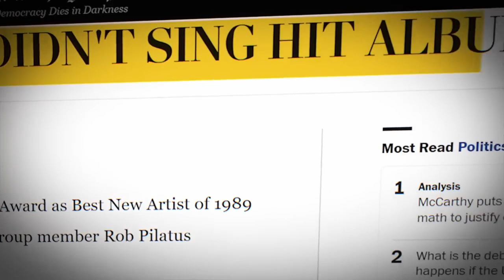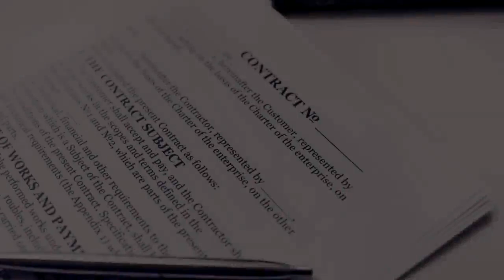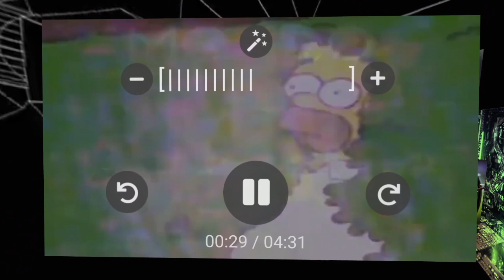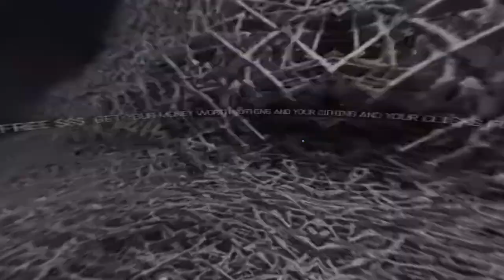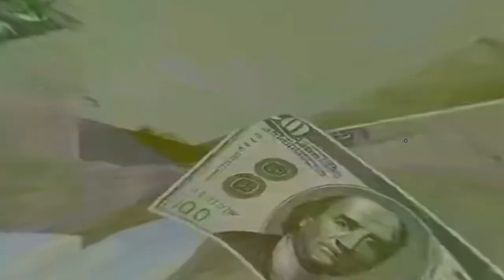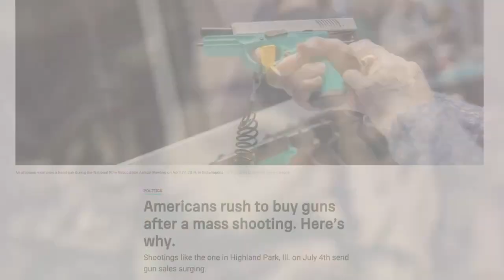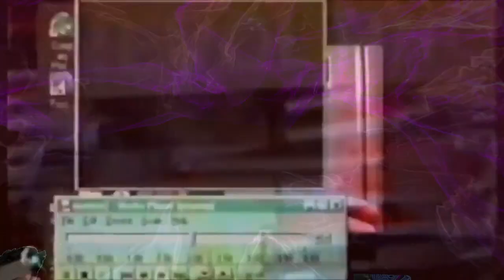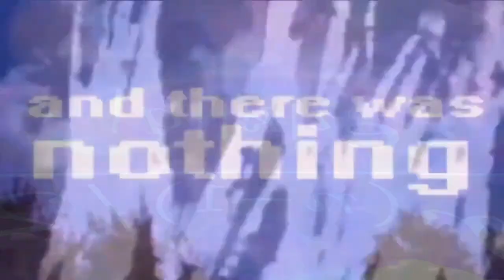Life In The Simulacra: A Mondo Vanilli Story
wait until the 4chan kids try to decode Mondo Vanilli, what will happen then? or not happen...

I saw the 2nd best minds of my generation destroyed by 4Chan dragging themselves to the living room couch at dawn in search of an angry tweet

Mondo Vanilli; The idea behind the album was extremities. Once we put a mantle on for a certain song, we weren't thinking, "oh we can't go too far in that direction."

So there was this idea about being a Virtual Reality band. it was definitely something that was blowing in the breeze at that time. Mark Canter had a virtual band concept going. Todd Rundgren had a virtual CD that had like random element thing that would remix itself in some way. It definitely seemed like the next set of bands were gonna be sort of like digital chucky cheese animatronic things. And that's something I really dug about the whole Mondo Vanilli concept —once R.U. presented it to me... this idea that not only was it a band... it was a band that anybody could be. This was a franchise able group that could play Holiday Inns. Mondo Vanilli was not just a sum of its parts. It was like a concept band. I came from kind of the traditional concept of a rock group, so it was all very new to me.

Playing with peoples expectations. This punkish edge but it was ridiculous stuff. Taking music into virtual reality, life in the Simulacra, digital chucky cheese animatronic thing. First Dada Franchise Corporation. Mondo Vanilli meetings tended to be kind of apocalyptic.

The world is Full of shit and needs to be saved. Sim 1 "We're undoing the Mason curse!" Magical piss, The Cyberpiss Goddess ceremony at The Ol' Tate Mansion. Some Kind psilocybin synchronicity happening there.

Space people, enjoying Mondo Vanilli. Making computer-based music on the down and dirty ideal basis. VR as means of creative expression in a technical way. Remix itself in some way - new creativity, expression of creative ideas through technology that did not exist before. An orphaned act of creativity. Another day in the life of the Simulacra.

Reznor's label ultimately signed "Mondo Vanilli", but then refused to release their first (and only) album. IOU Babe by Mondo Vanilli